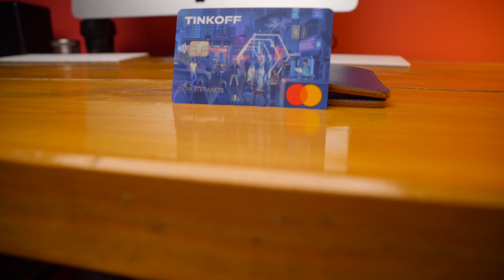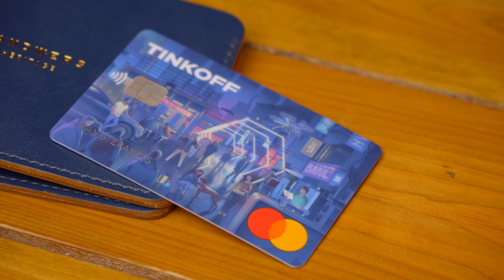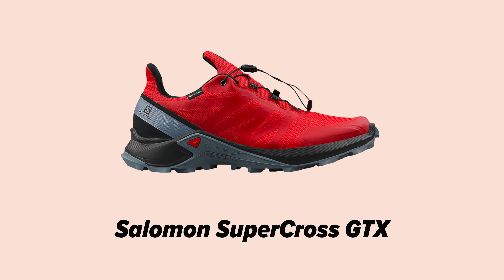ТОП ЛУЧШИХ КРОССОВОК НА ОСЕНЬ 2020! Что взять на сырую осень?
Время для этого видоса настало, так как начинает заметно холодать. И да, я решил обойтись без попсы типа Air Force или Duckboot, которые вы уже привыкли видеть в подобных роликах каждый год, а показать что-то новое, но проверенное лично мной. А что будете носить вы?

Использование материалов из ролика возможно только с личного разрешения!